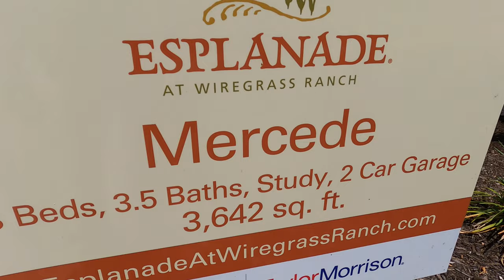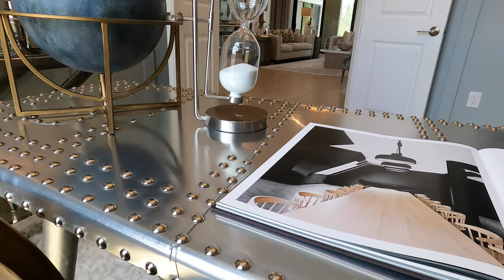Nhà Biệt Thự Tuyệt Đẹp Tại Thành Phố Wesley Chapel, Florida USA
Qúy cô chú anh chị và các bạn.  Xin mời mọi người theo chân Steven để xem nhà biệt thự tuyệt đẹp ở khu nghĩ dưỡng danh cho người từ 55+ tuổi trên lên tại Khu đô thị Esplanade at Wiregrass Ranch tọ lạc tại thành phố Wesley Chapel, Florida.

Builder cho khu này là Taylor Morrison Mọi chi tiết có thể tham khảo thêm at trang website của builder tại

Đây là nhà mới nên phải mua từ builder Taylor Morrison ở hoặc các bạn có thể gọi cho đại diện của builder ở số